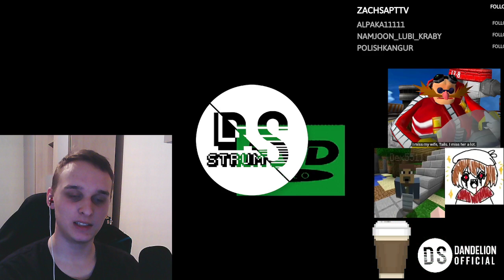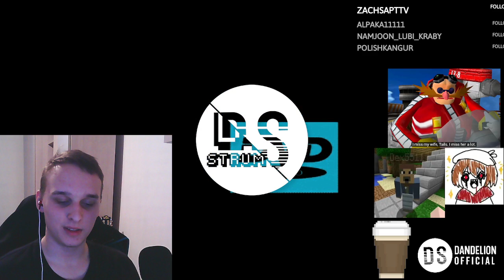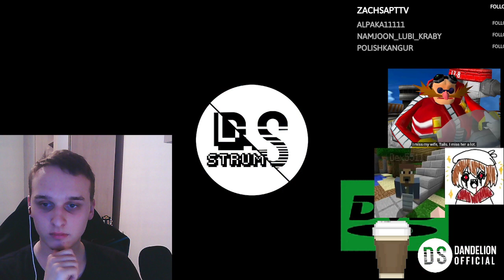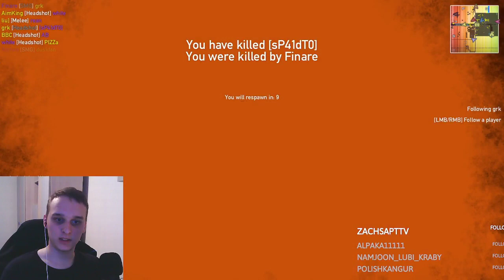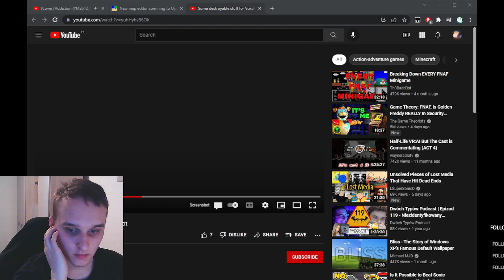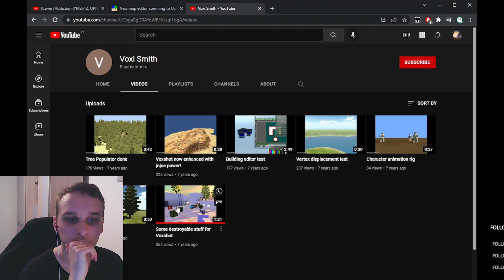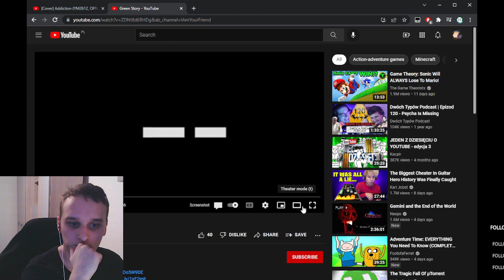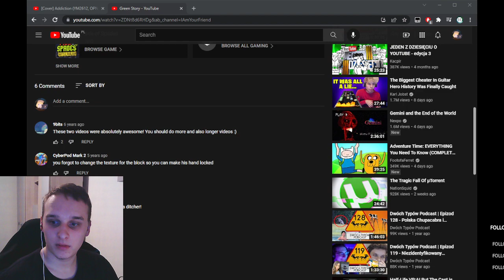Strumyk Powrotny. Witamy w DMStrumyki 2022 (09.02.22)